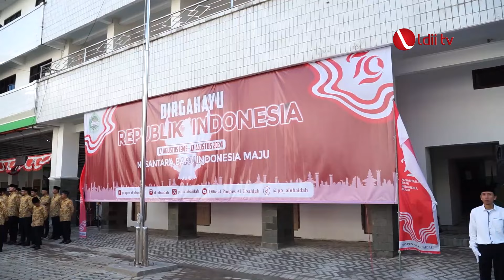LDII TV : Koramil Kertosono Apresiasi Semangat Santri Ponpes Al Ubaidah